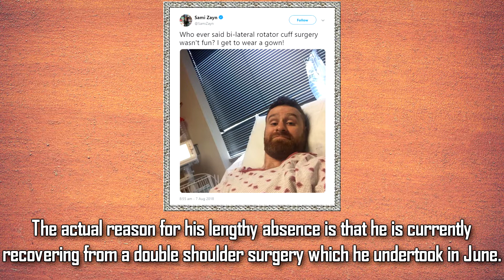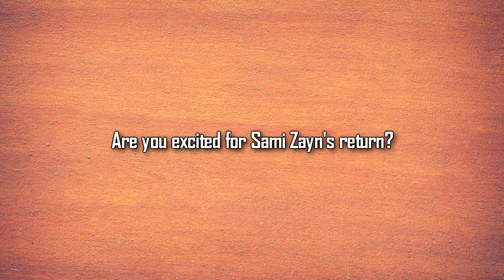The Real Reason Behind Sami Zayn's Lengthy Absence and When Will he Return?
Hello guys!
This is ta video covering the real reason behind Sami Zayn's WWE hiatus and potential return date.